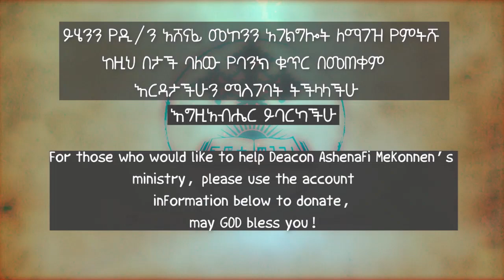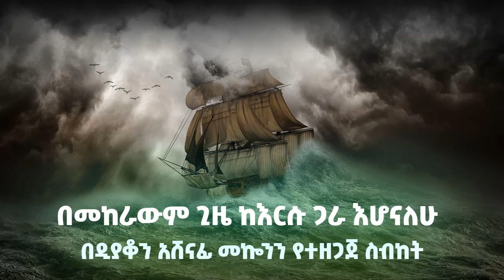በመክራውም ጊዜ ከእርሱ ጋር እሆናለሁ ዲ/ን አሸናፊ መኮንን